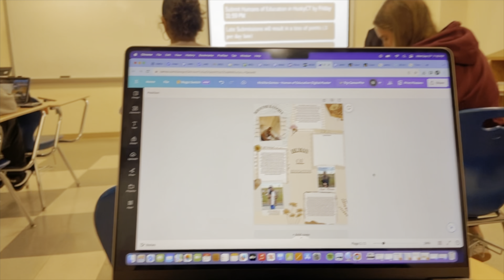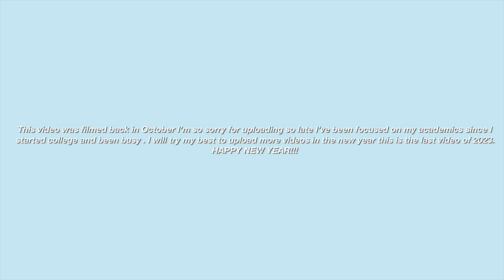Maybelline Press Play Tour Vlog (Last Video of 2023)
Hi everyone this weeks video is a vlog of my experience going to the Maybelline Press Play Tour. I am so sorry for uploading this late, this was filmed back in October.